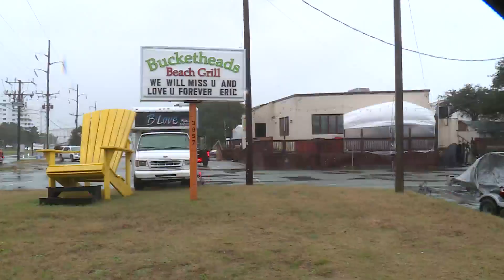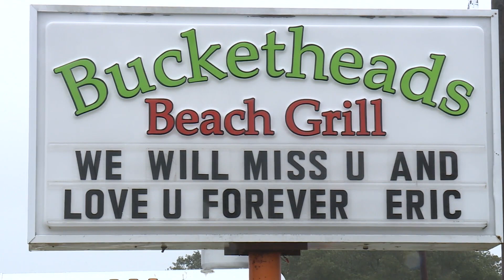Fire breaks out at Bucketheads restaurant in Virginia Beach